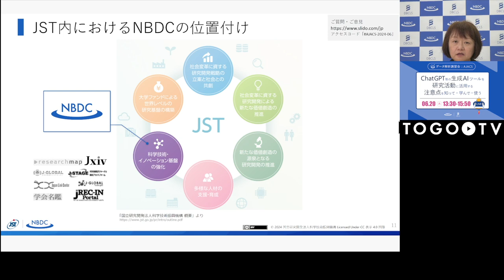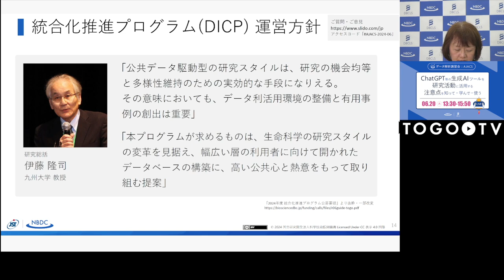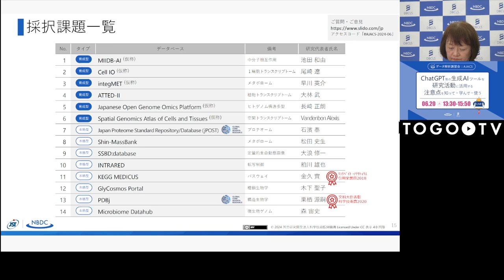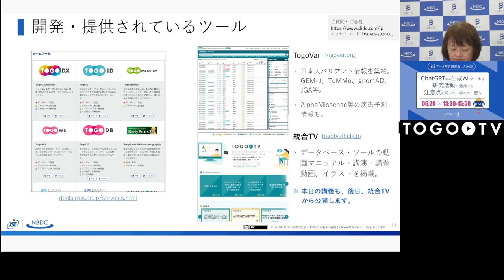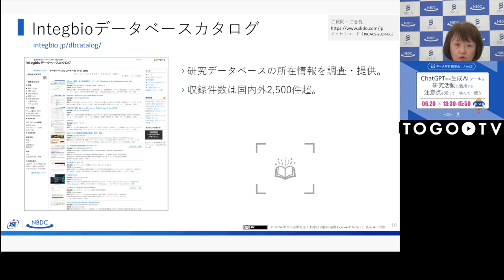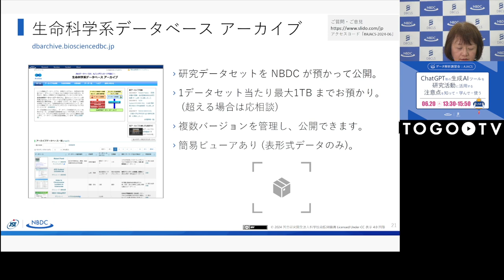NBDCの紹介 @ データ解析講習会：AJACS「ChatGPT等の生成AIツールを研究活動に活用する注意点を知って・学んで・使う」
本日の統合TVは、2024年6月20日に開催されたデータ解析講習会：AJACS「ChatGPT等の生成AIツールを研究活動に活用する注意点を知って・学んで・使う」 から、ライフサイエンス統合データベースセンター (DBCLS)/JST NBDC事業推進室 箕輪 真理による「 NBDCの紹介」(講習スライド )をお送りします。